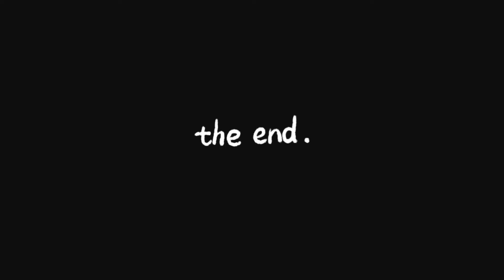فنانو باب الحارة من الطفولة والى الان، كيف كانو وكيف اصبحو؟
شاهد شكل أبطال باب الحارة
القصة
يبدأ العمل بالتعرف إلى شخصية (الإدعشري)، وهو رجل شرس له ماضٍ سيئ، وأهل حارة الضبع يعرفون ماضيه وأنه كان لصًا في الماضي، لكن الزعيم "أبو صالح" أحسن إليه ببعض المال فاشترى الإدعشري حمارًا وأصبح يبيع المخلل (الكبيس)، لكنه يسرق قطعًا ذهبية من منزل "أبو إبراهيم"، وعند هروبه يفاجأ بحارس الحارة "أبو سمعو" الذي تعرف إليه، فيقوم الإدعشري بقتله وسحبه إلى الحوش الملاصق لبيته ويدفنه فيه مع صرة النقود الذهبية التي سرقها.
ويخرج الإدعشري من الحارة مع أولاده وعائلته إلى حارة "أبو النار" الذي يستقبله ويؤمن له مسكنًا. ترافق تلك الأحداث منذ بدايتها الدخول إلى منزل الحكيم "أبو وعصام" للتعرف على زوجته "سعاد" وعلاقتها مع "فريال" وأسباب خلافهما والدخول أيضا إلى منزل "أبو خاطر" والتعرف إلى بيته وإلى ابنته "زهرة" الخرساء والبكماء الشديدة الشفافية والرومانسية التي تستطيع أن تفهم كل ما يقال من قراءة شفاه الآخرين، ونتعرف إلى "أم زكي" الداية التي تدخل بيوت الحارة كلها، وأيضًا نكشف شخصية "أبو جودت" رئيس المخفر ومعاونه "نوري" والذي يعمل لمنافعه الشخصية فقط، ونتعرف أيضا إلى أجواء مقهى الحارة والراوي "أبو عادل" الذي يحكي رواية حمزة البهلوان، كما نتعرف على "أبو حاتم" وحبه لابن اخته الصغير "ديبو" الذي رباه منذ ولادته، بعد أن طلق والده زوجته لأنه لا يعمل ولا هم إلا القمار والسكر، وكيف سيعود الوالد لاسترداد ولده وهو لم يشاهده قط.

في حارة أبو النار، تتوطد العلاقة بين أبو النار والإدعشري ونعرف بأن أبو النار قد ورث بيت عمته التي ماتت في حارة الضبع. والناس هناك تستقبل زيارات أبو النار إلى الحارة بتحفظ شديد يراقبون كل تحركاته وذلك حفاظًا على الحارة من كل ما يمكن أن يضر بها وبمصالحها.

يتعرف "أبو قاسم" في أرضه إلى "أبو حسن" و"الزيبق" وهم من الثوار، فنراهم يطلبون المساعدات إلى زملائهم المناضلين في فلسطين. فيتم التعارف بينهم وبين الزعيم أبو صالح الذي يؤمن كل ما يحتاجونه وذلك لطيب علاقاته مع زعامات ووجهاء أحياء دمشق. وتموت زوجة الإدعشري بشكل طبيعي بمرض رئوي وبعد انقضاء فترة من توطد علاقة الإدعشري مع أبو النار يحاولان أثناءها إزعاج حارة الضبع وأهلها ثم لا يلبث أن يفكر الإدعشري في خطة كي يعود إلى حارته بطلاً. وذلك باختلاق فتنة بين "أبو ساطور" الذي أستأجر بيت أبو النار في حارة الضبع وبين أهالي الحارة وأثناء المعركة يتدخل الإدعشري ممثلاً الشرف والنخوة ليدافع عن أهل حارته وليقف وجها لوجه مع أبو النار الذي يفاجئ بنذالة الإدعشري ليصبح من أشد أعدائه متوعدًا إياه بالثأر منه مستقبلاً. وفي تلك المعركة تظهر فيها شجاعة وقوة "أبو شهاب" الذي يستطيع أن يجرح أبو النار في خده مما يجعل أبو النار حانقًا وطالبًا للرد على أبو شهاب. ويُجرح الإدعشري في يده لكنه لا يعبأ للأمر.

يعود الإدعشري مع أولاده إلى بيته عودة الأبطال مع المديح ونظرات الفخر والاعتزاز من الزعيم إلى الإدعشري، لا بل من كل رجال الحارة، لكن الإدعشري كان قد بدأ يعاني من عذاب الضمير الذي يصحو حينا وينام حينًا آخر، ويتجسد هذا العذاب في الكوابيس العديدة التي يراها دائمًا فيستيقظ أحيانا منهكًا خائفًا ومذعورًا. يساعد أبو حاتم الإدعشري في العمل حيث يعطيه حجر جلخ سكاكين ويستطيع الإدعشري العمل به بجانب دكان أبو محمود القباقيبي. يتعرف أبو شهاب إلى "صطيف" الأعمى ويعتبرونه مبروكا، ويصطحبه إلى الحارة لأنه لا ملاذ له ولا مأوى ولأن من عادة أهل الشام مساعدة الغريب والعطف عليه. وهكذا يدخل صطيف إلى حارة الضبع ليصبح واحدًا من أفرادها بعد أن رآه الزعيم و"الشيخ عبد العليم" وأدركا أنه رجل مبارك مع بعض الشعور الذي داخل البعض بأنه غريب ويخشى منه.

من ناحية آخرى يوصل أبو شهاب المساعدات المالية ويشترك مع أبو حسن وجماعته بشراء الأسلحة من المعسكر الفرنسي ليتم إيصالها إلى بحيرة طبريا وتسليمها إلى الثائرين (أبو حنا) المناضل المسيحي و(أبو علي) المناضل المسلم مما يدل على تآزر جميع أطياف وألوان المجتمع الفلسطيني تحت لواء الدفاع عن الأرض وإفشال المشروع البريطاني الجديد آنذاك.

يستشهد الزيبق في معركة مع الدرك ليعود أبو شهاب إلى الحارة متأثراُ بما رأى وليشك مع الزعيم بوجود جاسوس يراقب تحركاتهم في الحارة فيكون صطيف الأعمى وأبو غالب رجل أبو النار موضع شك، لكن بما أنه لا وجود لدليل قاطع فإن الزعيم ينصح أبو شهاب بأن الحرص واجب في تلك الأمور وعلى أبو شهاب الانتباه والحذر وكذلك أبو عصام الحكيم لأنه أيضا صلة وصل بين شباب الغوطة وبين أبو شهاب. في تلك الأثناء وبعد أن تعرفنا إلى شخوص الحارة رجالاً ونساءً ودخلنا إلى عوالم كل شخص من صغيرهم إلى كبيرهم، عرفنا أن للزعيم ولدان هما "عبد القادر" الصغير الذي استشهد في معركة الغوطة مع الثوار عام 1925 وولده الكبير "صالح" الذي سافر مع صديق له مسيحي إلى الغربة وانقطعت أخباره عن والده منذ تلك الأثناء.

قران سيارة سيارات قرآن _كريم